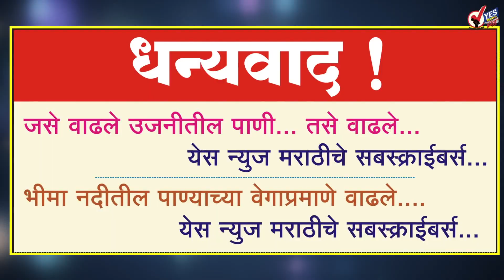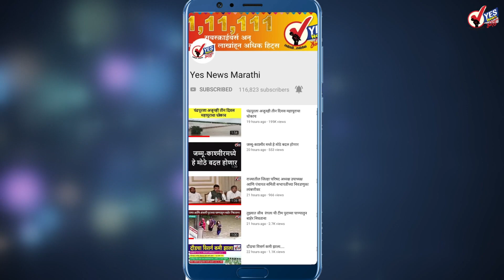भीमानदीतील विसर्ग कमी केला, दोन दिवसात पूर ओसरणार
गुरुवारी रात्री आठ च्या आकडेवारीनुसार भीमा नदीत येणारा विसर्ग खूप मोठ्या प्रमाणावर कमी केल्यामुळे येत्या दोन दिवसात नदीकाठचा पूर कमी होईल अशी चिन्हे आहेत. सध्या वीर धरणातून नीरानदीद्वारे भीमा नदीत सोडण्यात येणारा विसर्ग रात्री आठ वाजल्यापासून फक्त 25 हजार क्सुसेस स्थित ठेवण्यात आला आहे. तर उजनीतून भीमा नदीत 1 लाख 21 हजाराचा विसर्ग ठेवला आहे त्यामुळे भीमा नदीत पाण्याचा प्रवाह दीड लाख क्युसेकच्या आतच राहील त्यामुळे गेल्या तीन दिवसापासून पुरात बुडालेला भीमा काठ आणि हजारो लोकांना दिलासा मिळणार आहे. दौड मधून देखील कमी म्हणजेच 93 हजार क्युसेक एवढेच पाणी येत आहे. त्यामुळे आता मोठ्या प्रमाणावर पूर ओसरण्यास मदत होईल.